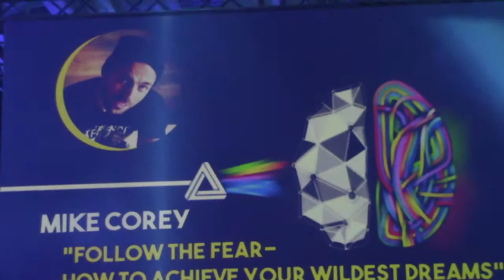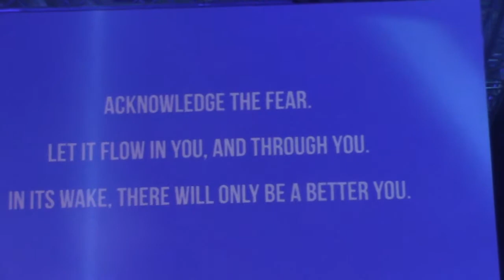presentando a Mike Corey afrontando tus miedos CIMORT DAY YOSOYIDISHE 16